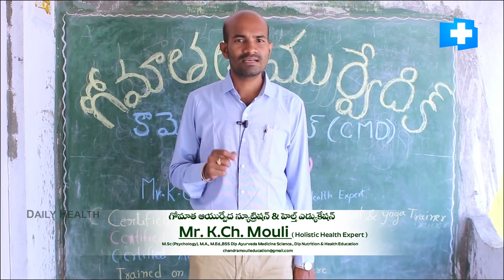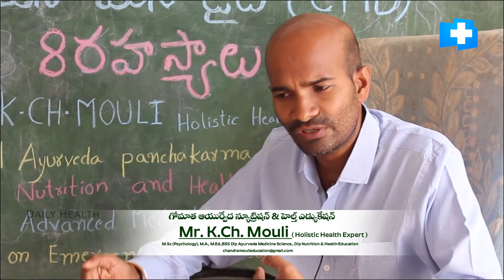ఉదయాన్నే 1 గ్లాస్ 7 రోజులు వాడండి జన్మలో మలబద్దకం తిరిగి రాదు..! 7 Days Drink To Kill Constipation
Vaidyasri K.CH.MOULI ( SA Bio-Science )
M.Sc, M.A., M.Ed., APGDCA, Dip Ayurveda Medicine Science,
Dip In Nutrition and Health Education
Certified Ayurveda Panchakarma Therapist & Yoga Trainer
Certified Nutrition and Health Educator
Certified advanced Medical Nutritionist
Trained on Emergency Healthcare

GOMATA AYURVEDA NILAYAM,
GUMMALAXMIPURAM, PENKUTILLU COLONY, VZM, PIN:535523